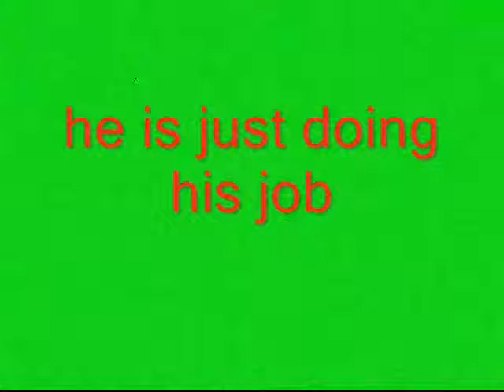Merriment the insane clown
Quote:
"Come here kid I got a present for you."

Bio:
Merriment used to work at a circus until he went crimanally insane he was fired and sent to an insane asylum when no one was watching he built a machanical claw and a deadly baton dagger...He's comming for you

song is:
"Greatest Show Unearthed" by Creature Feature